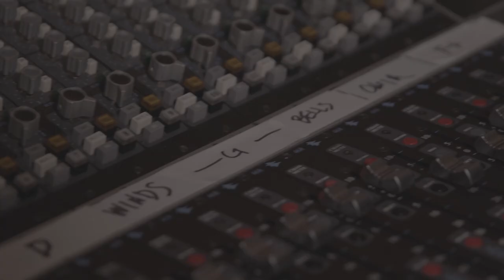End of 2022 Update | The Making of The Bazaar #38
The Bazaar is a genre-bending strategy card game set in an intergalactic marketplace, currently in development by Tempo.

Join us on our channel for updates on The Making of The Bazaar!